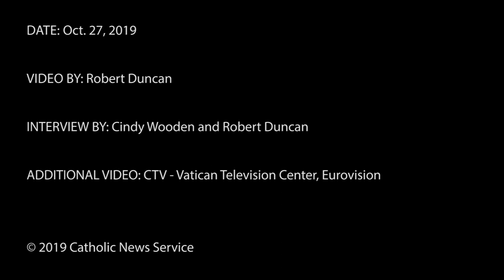Bishop McElroy: Debating the synod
Bishop Robert W. McElroy talks about the debates that will follow the Synod for the Amazon.